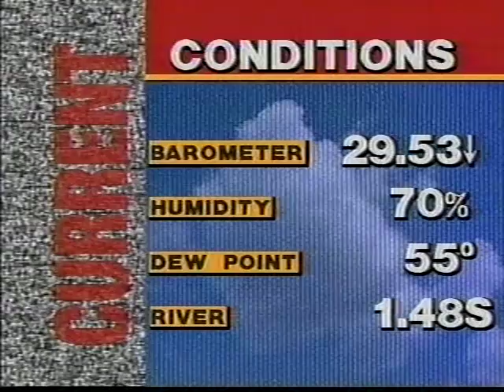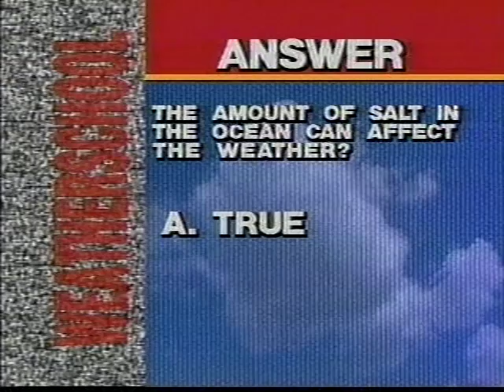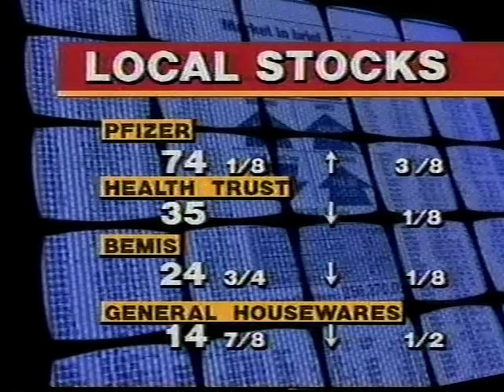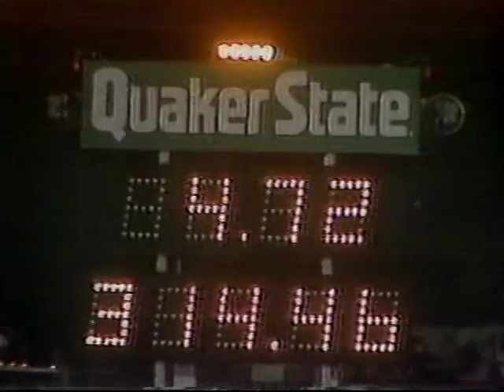WTHI-TV 6pm News, October 31, 1994